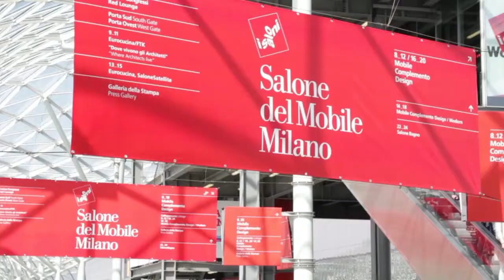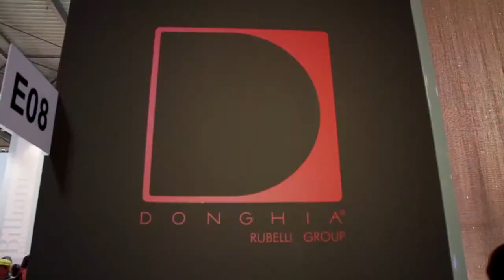Donghia at the Salone Internazionale del Mobile Milan 2014